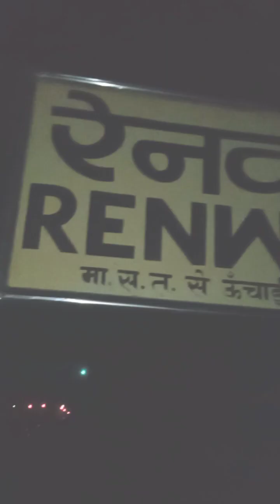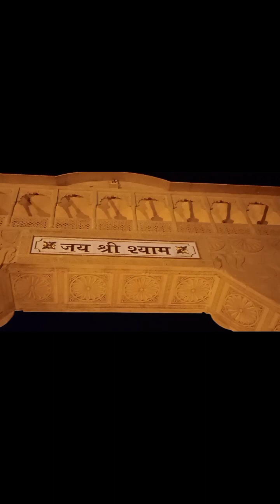khatu shyam 2023 ! punitbhai96 vlog khatu shyam ! full injoy khatu shyam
Khatu shyam mandir rajasthan 2023

Khatu shyam mandir kab khulega

Khatu shyam mandir kaise jae khatu shyam mandir rajasthan me kahan hai khatu

shyam mandir rajasthan sikar

khatu shyam mandir rajasthan latest update

मंदिर राजस्थान

खाटू श्याम मंदिर कब खुलेगा 2023

Khatu shyam mandir new look 2023 Khatu shyam ji mandir ka new look

khatu shyam mandir rajasthan vlog

khatu shyam mandir rajasthan mein khatu shyam mandir kab khulega 2023 khatu shyam

mandir live today

khatu shyam mandir rajasthan Information khatu

shyam mandir rajasthan online booking